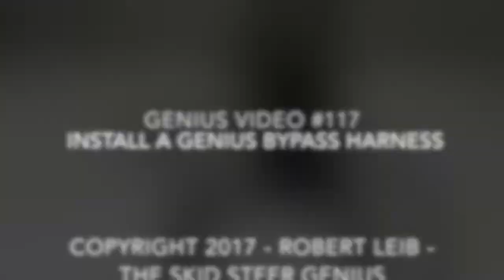#117 - Universal Attachment Compatibility for Bobcat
Rob demonstrates the installation of a Genius SG-BPH-14-6-9 harness on a Bobcat Dozer Blade. Skid Steer Genius is an electronic engineering company dedicated to developing adapters and cross-connect products that enable Skid Steer, Compact Track Loaders, and Excavator owners to operate attachments from any manufacturer on their machines.